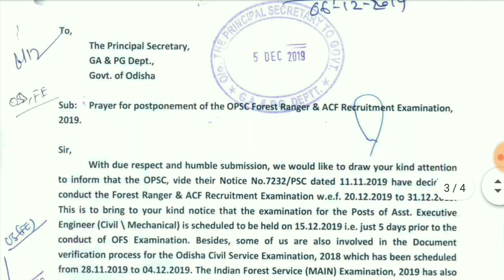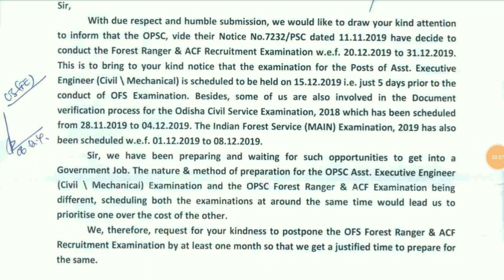OPSC EXAM RELATED LETTER